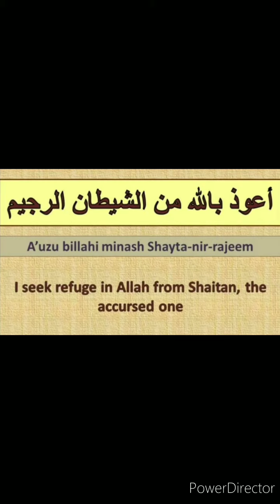Sahih Bukhari Hadees 78